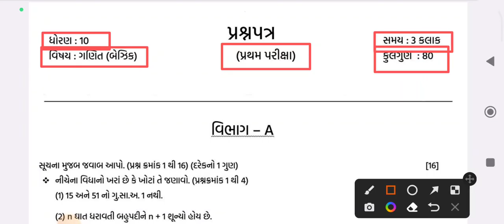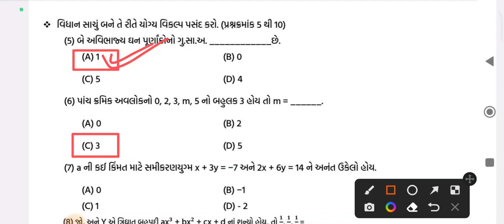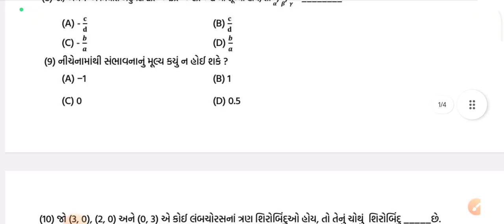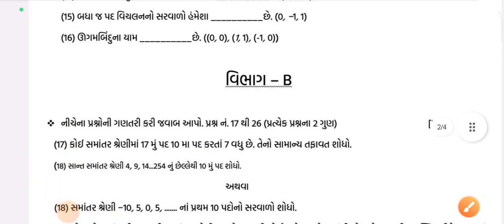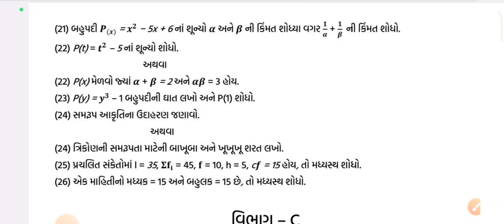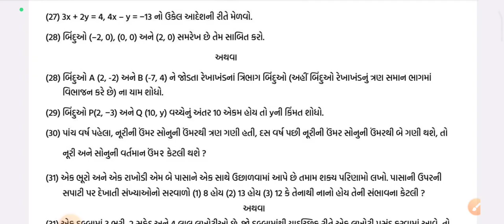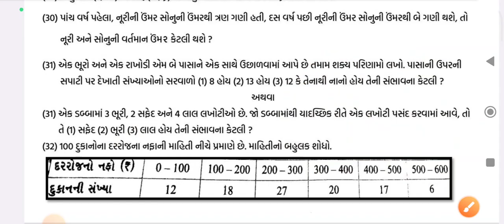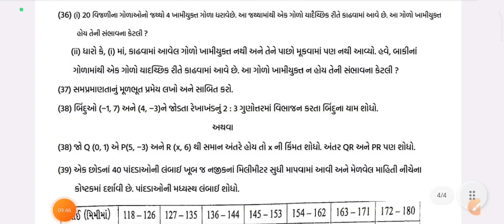Std 10 ganit First Exam Paper Solution 2023 | Dhoran 10 maths Pratham Pariksha Paper Solution 2023